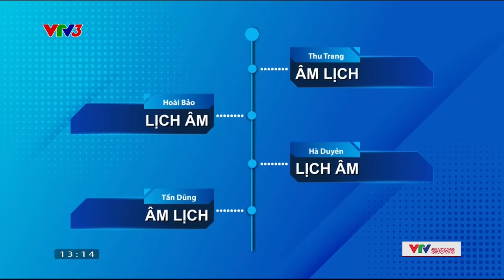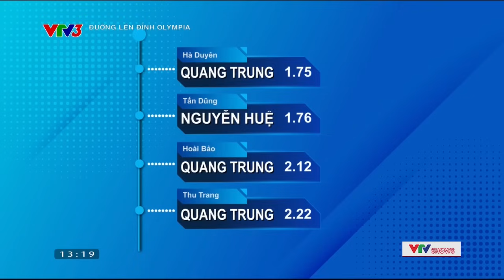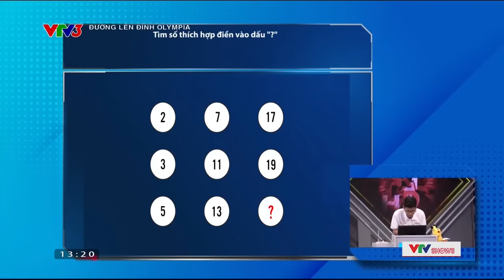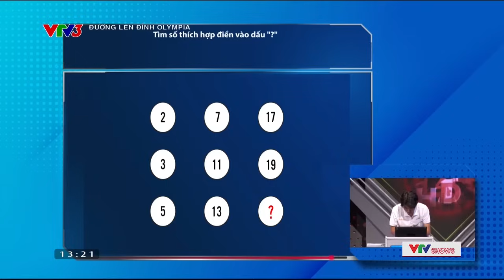Cô gái nhảy SHUT DOWN của BlackPink trên Đường lên đỉnh Olympia khiến cả trường quay trầm trồ